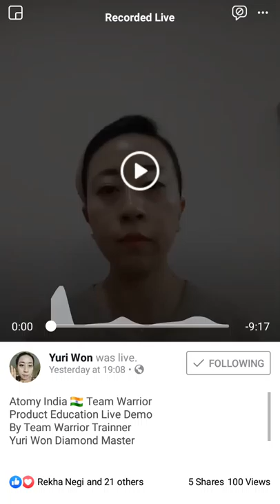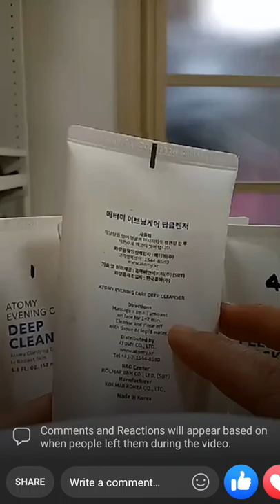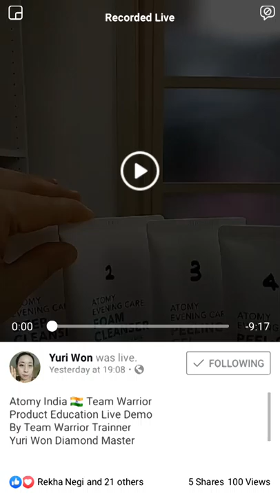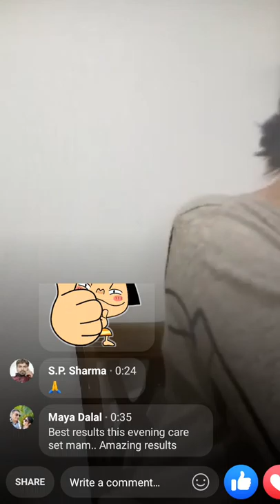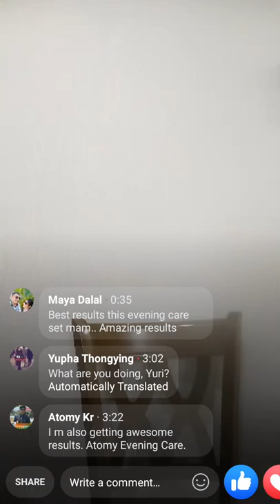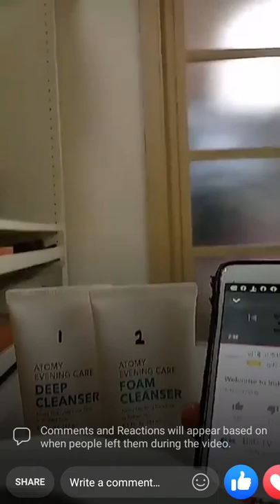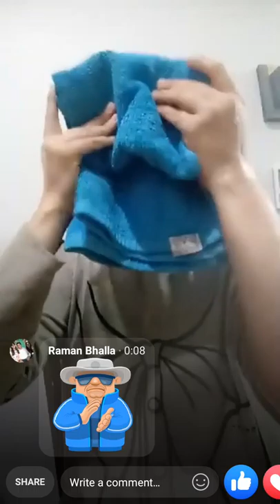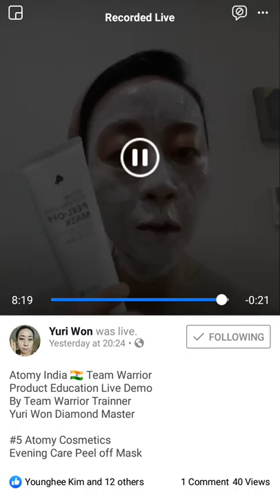Evening Skin Care 4 Set Deep Cleasener, Foam Cleanser, Peeling Gel and Peel Off Mask By Yuri Won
Mr Rathore
Atomy India Founder Member
International Leader
2. Gujrat,  Gandhinagar, Ahmedabad, Surat,All Gujrat-Tej Singh -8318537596
3. Gujrat, Surat, Rajkot, Badodara-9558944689
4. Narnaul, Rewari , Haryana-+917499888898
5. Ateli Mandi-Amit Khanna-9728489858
6. Delhi, Punjab,Barelly, Gurgaon, NCR-Mr Harry -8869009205
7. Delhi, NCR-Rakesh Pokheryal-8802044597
8. Mumbai, Mr Kinjal Shah, -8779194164
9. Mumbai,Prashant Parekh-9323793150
10. Mumbai, Mr Dilip Gupta-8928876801
11. Yavatmal, Nagpur, Singoli, Pune,Mr Rajkumar-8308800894
12. Jalgaon,Nanded, Hingoli, Manoj, Maharastra-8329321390
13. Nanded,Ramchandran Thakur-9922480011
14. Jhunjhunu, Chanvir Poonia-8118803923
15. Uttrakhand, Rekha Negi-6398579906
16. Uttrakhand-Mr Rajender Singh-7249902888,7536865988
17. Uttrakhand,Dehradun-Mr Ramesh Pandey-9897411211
18. Rajasthan, Hanumangarh, Ganganagar, Suratgarh, Rajram-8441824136
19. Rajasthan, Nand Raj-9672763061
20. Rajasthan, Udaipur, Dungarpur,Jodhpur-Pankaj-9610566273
21. Rajasthan, Jaipur, Neeraj Garg-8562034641
22. Rajasthan, Alwar, Ajmer -Mr Kamal Khan-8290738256
23. Gwalior, Murena, Bhopal, MP, Arif Khan, All MP –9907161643
24. All Madhya Pradesh, -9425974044
25. Betul, Bhopal, Manish Pandey All MP-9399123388
26. Jalandhar, Dasua, Hosiyarpur, All Punjab, Mr Kulbhushan Thakur-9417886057
27. Patna, All Bihar, Mr Murari-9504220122
28. Patna, Bihar, Mr Surendra Kumar-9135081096
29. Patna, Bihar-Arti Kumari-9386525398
30. Orrisa, Mr Balaji Sahu-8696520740
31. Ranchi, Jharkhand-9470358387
32. Chhatisgarh, Mrs. Sushma Sinha-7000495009
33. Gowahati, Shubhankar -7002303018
34. Meghalya- Mr John Goyari-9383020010
35. Assam, Mr NL Singha-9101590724
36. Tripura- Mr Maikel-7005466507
37. Arunachal Pradesh-Miss Nipu Tana-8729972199
38. Manipur-Mr Md A Sheikh-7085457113, 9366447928
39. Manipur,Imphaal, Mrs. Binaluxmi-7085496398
40. Manipur, Imphaal, Mr Depo Nenciben-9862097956
41. Manipur ,imphaal, Mr Sanjit Hijam-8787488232
42. Manipur, Imphaal, Mrs.W Premila-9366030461
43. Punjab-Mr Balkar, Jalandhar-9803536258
44. Darjeeling, Sikkim, Siliguri, Mr Suraj Sharma-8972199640
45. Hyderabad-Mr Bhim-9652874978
46. Mr Sunil, Bangalore, Karnataka- 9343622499
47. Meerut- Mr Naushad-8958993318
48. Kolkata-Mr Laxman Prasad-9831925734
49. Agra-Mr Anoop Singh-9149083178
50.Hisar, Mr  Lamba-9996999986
51. Hisar Fatehabad  Mr R Singh-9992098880
52.Fatehabad Mr R Singh - 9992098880
53 Jalgaon, Maharashtra Mr Manoj-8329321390
54. Varanasi, Mr Vinod Solanki-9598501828
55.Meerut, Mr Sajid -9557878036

Call/Whatsap
Mr Rathore